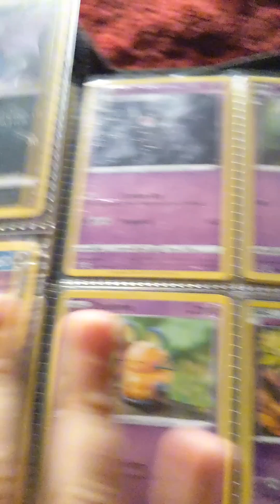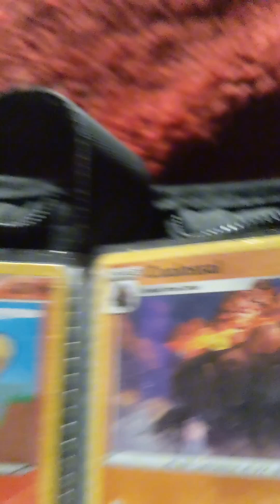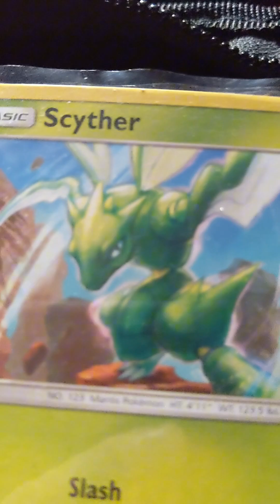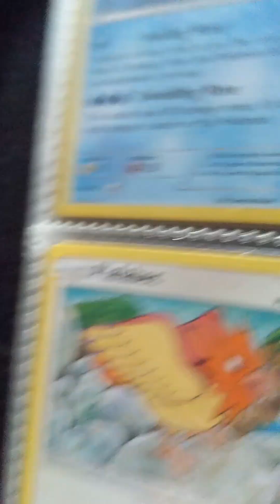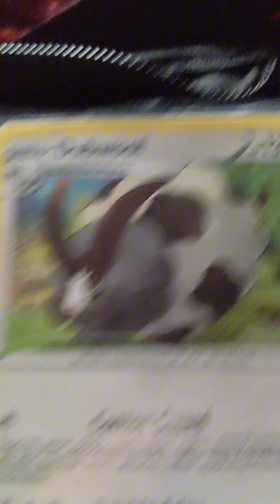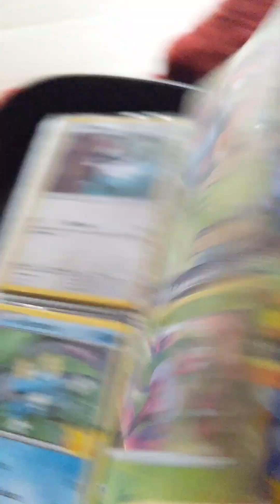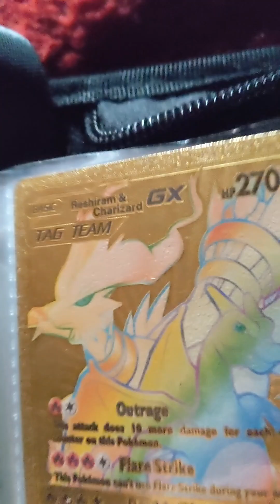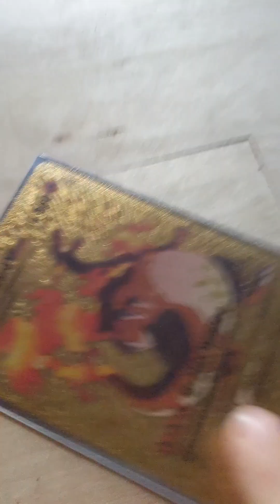voici mes cartes pokémon